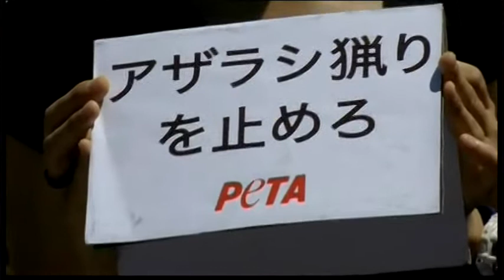3101AS JAPAN-PETA PROTEST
3101AS JAPAN-PETA PROTEST